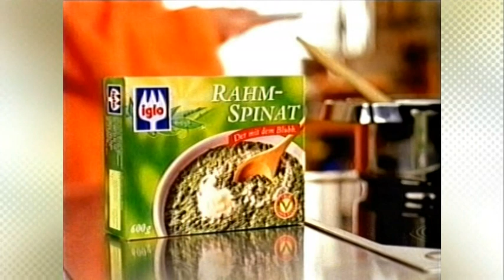Iglo Rahm-Spinat Werbung 1999 Verona Pooth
Iglo Rahm-Spinat Werbespot mit Verona Pooth in Lockenwicklern